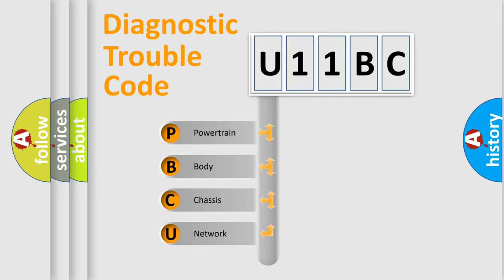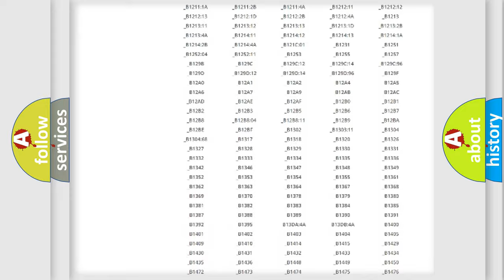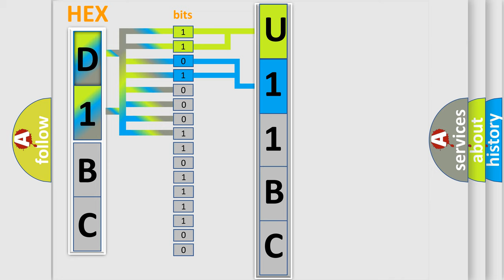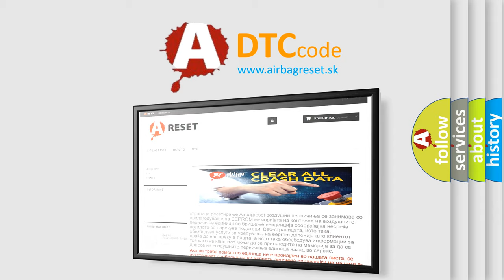DTC Jeep U11BC Short Explanation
Contents:
0:21 Basic DTC analysis according to OBD2 protocol standard.
1:48 Insight into programming
2:58 A diagnostically understandable description of the Diagnostic Trouble Code
3:05 Basic error definition

Make:
Jeep
Code:
U11BC
Definition:
Short In D Squib Circuit
Cause:
Steering wheel pad (D squib)Spiral cableAirbag sensor assemblyWire harness